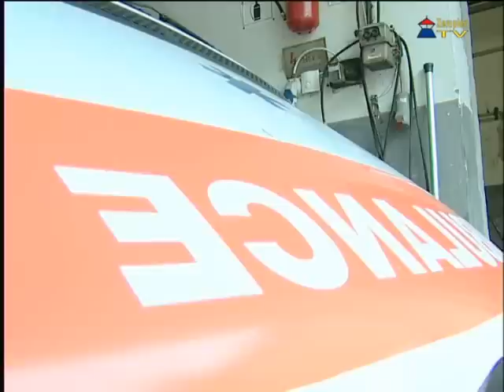Vállalkozói felajánlás a Sátoraljaújhelyi Mentőállomás részére